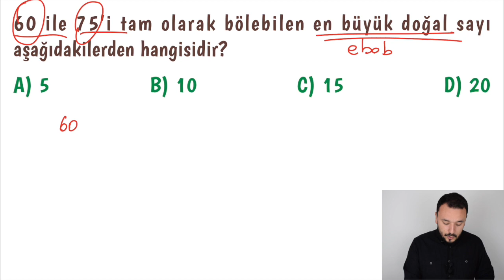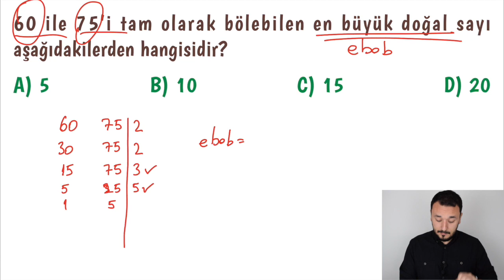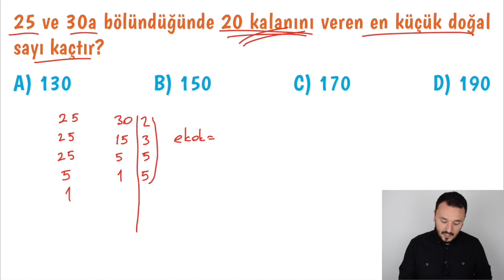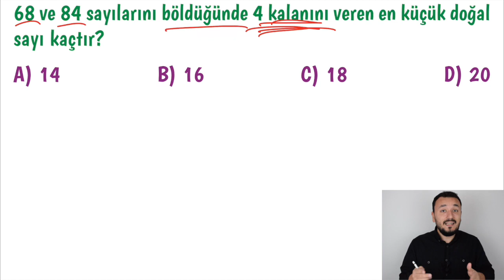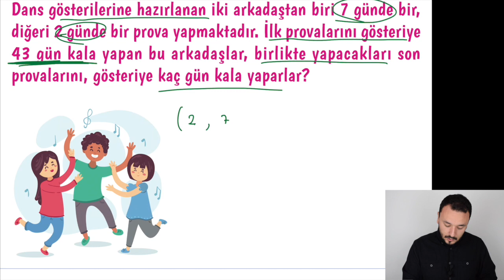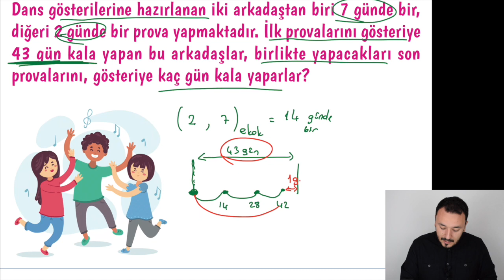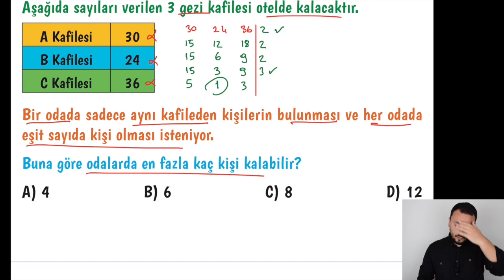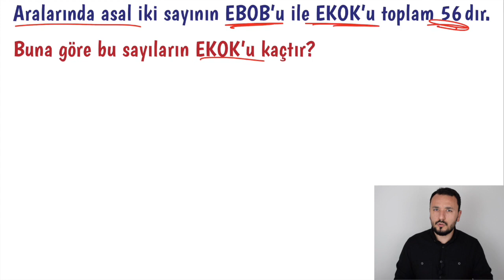Yeni LGS | EBOB EKOK | evdeKamp ders-3 | PDF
📍Değişen formatıyla Yeni LGS için çalışmalarımıza kaldığımız yerden devam ediyoruz. İlk dersimizde EBOB EKOK konusunu detaylı bir şekilde ele alacağız. Yeni nesil sorular da çözdüğümüz bu dersin hepiniz için faydalı olması dileğiyle.